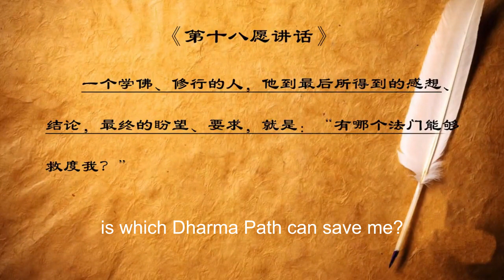一个学佛人最终的盼望 The Ultimate Hope of a Buddhist